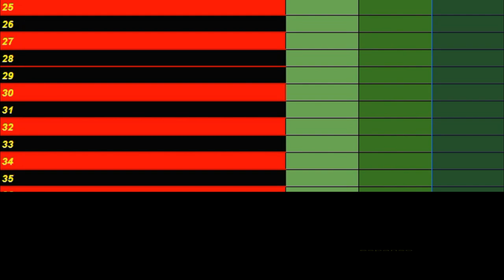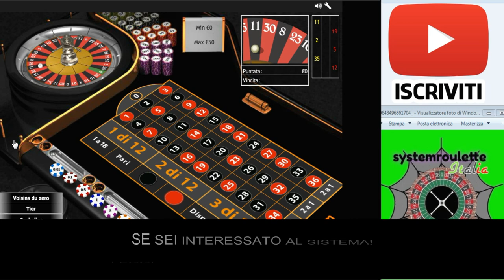New System Roulette!!!! "SPIDER WEB" presentazione + sessione dimostrativa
per ottenere "SPIDER WEB" ed altri sistemi by "systemroulette Italia"

systemroulette Italia
Vincere alla roulette online!